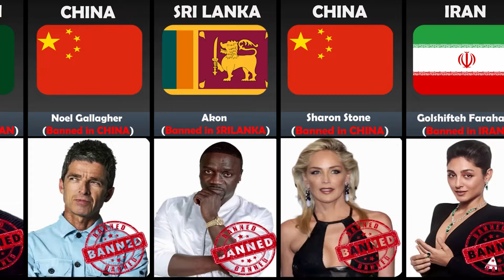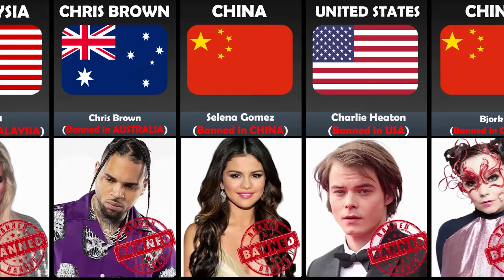Celebrities Banned in Different Countries | Celebrities Banned From Other Countries